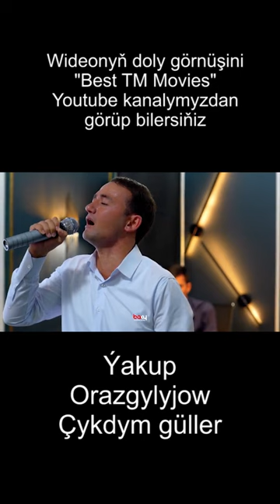Yakup Orazglyjow - Chykdym guller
Hormatly agzalarymyz, biz size Media Merkezi kanalymyzda ýurdumyzyň media täzeliklerini gyzgyny bilen ýetirip durarys!!!
Elmydama biz bilen galyň!!!

Biziň beýleki kanalymyzada goşulyň!!!